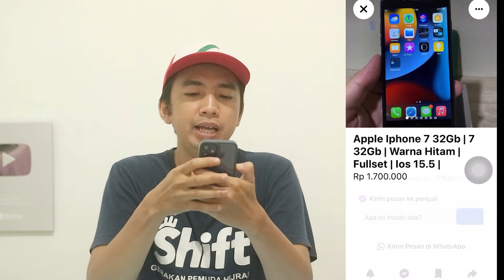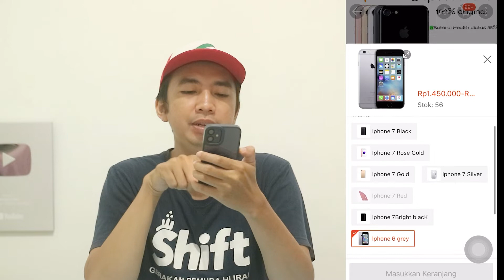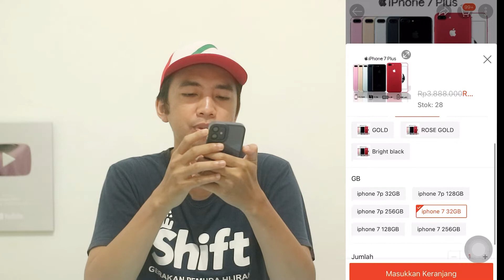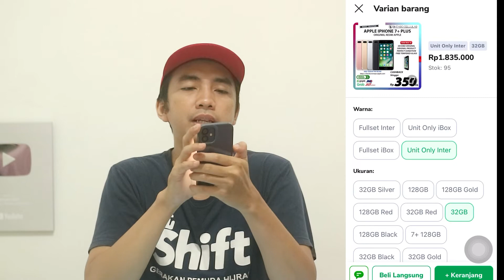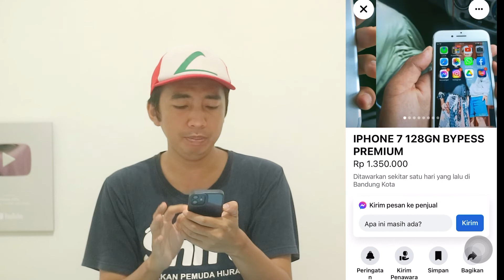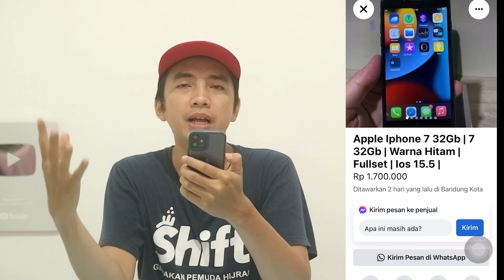MULAI 1JT-an! CEK HARGA IPHONE 7 DAN 7 PLUS 2022 DI FACEBOOK, TOKOPEDIA DAN SHOOPE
Assalamu alaikum, teman- teman. kali ini aku mau bahas  CEK HARGA IPHONE 7 DAN 7 PLUS 2022 DI FACEBOOK, TOKOPEDIA DAN SHOOPE,
Kebetulan saya nemu yang 1JT-an loh untuk iPhone 7.
Kalian penasaran???
Simak vidionya sampai selesai ya!

Gratiss..